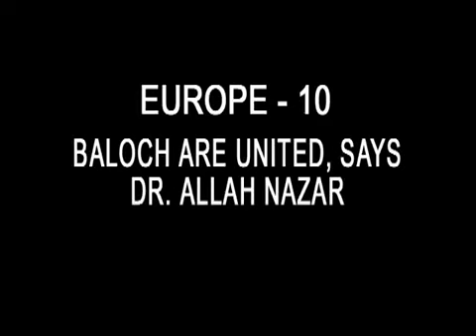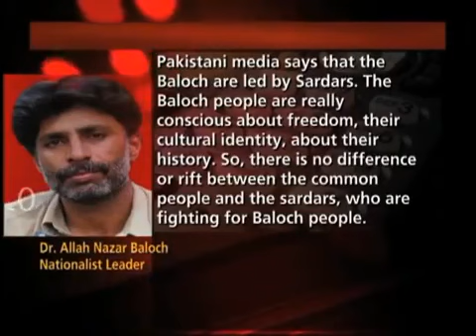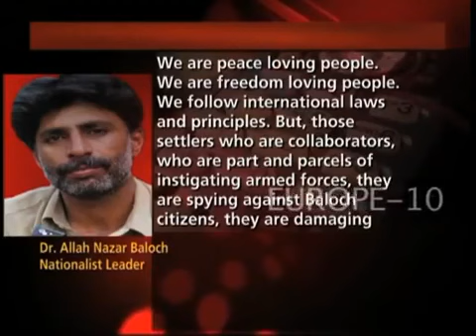Baloch are united, says Dr. Allah Nazar Baloch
Europe, June 4: Dr. Allah Nazar Baloch is fighting for Baloch sovereignty. He is a Baloch patriot and resistance leader from Mashkay town in the Awaran district, and has the support of the Baloch people. He believes that not only sardars, nationalists and other political leaders are fighting for freedom, but ordinary Baloch people are an important part of the movement. In a rare interview he says the Baloch are united, but Pakistan-sponsored media is trying to create divisions among them. The international community is inceasingly paying attention to what is happening in Balochistan. Human rights groups have condemned the atrocities against the Baloch people by Pakistan's army and spy agencies.

Courtesy: ANI